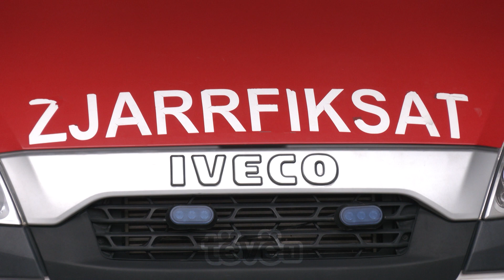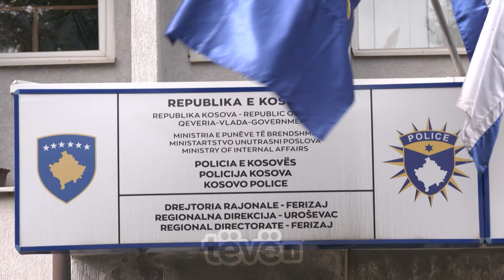Shpërthen në flakë kutia e orëve, dhjetë të lënduar në Ferizaj